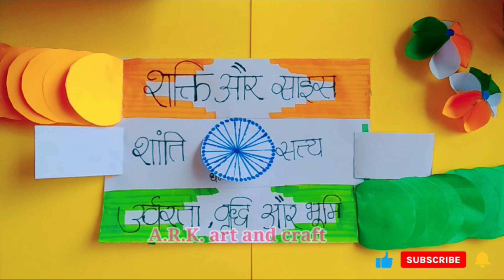Amezing Republic Day Special Card - Paper card idea